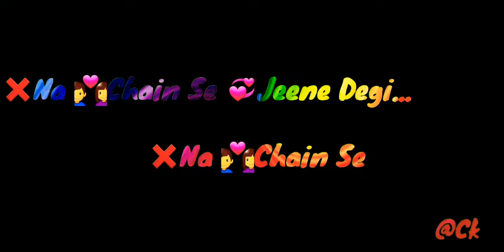Taaron Ke Shehar.Most romenetic video❤️.lyrical Video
Lyrical Black Background Videos For  Status.Short Video...

For More Videos On Best Songs ..

Do Comment And Your Song Will Be Our Next Video.🔥